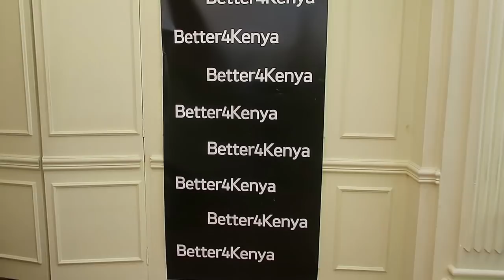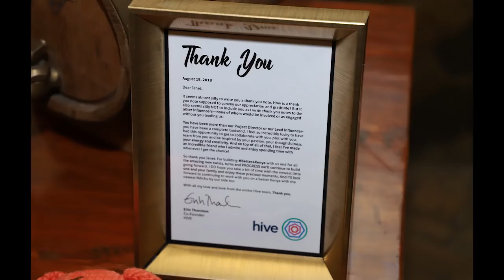Vlog| Brunch, power conversations and surprises 😊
Heya fam
😃 I had an amazing Saturday! Filled with brunch, power talks and a lovely surprise that I wasn’t expecting! Hope you enjoy the video